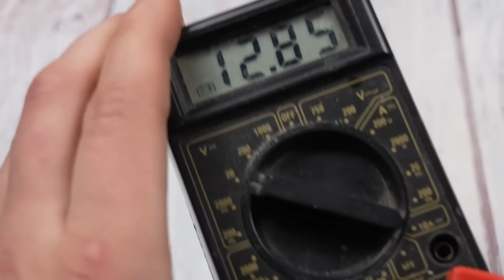🔥Battery Store told me about it and I will share it with the whole WORLD! 🔋 Restore battery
Today in the video I will show you a step-by-step process for restoring even the most worn-out battery. This method allows you to bring back to life batteries that no longer hold a charge, and save money on buying a new one!
• How to check the condition of the electrolyte with a hydrometer.
• Steps for safely replacing old electrolyte.
• Flushing the battery with hydrogen peroxide - why is this important?
• Installing new electrolyte and charging the battery.
• How to properly check the voltage to evaluate the result.
🌟 Why does this method work?
We eliminate the main causes of battery failure - contaminated electrolyte and weakened charge. You will see how to properly care for the battery to extend its service life.
Your comments help make the content even more useful and motivate me to create new videos.
🔋 Bring life back to your batteries and save money with this simple but effective method!